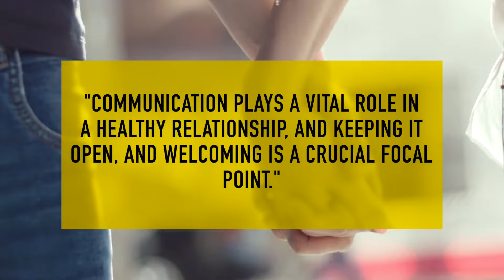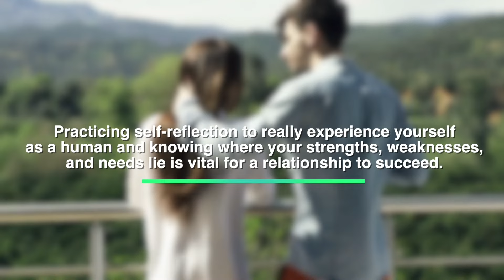15 Cute Love & Relationship Quotes 💖 Romantic Sayings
Are you looking for inspiring love quotes? Discover our selection of cute love and relationship quotes.

“Loving is not just looking at each other, it's looking in the same direction.” – Antoine de Saint-Exupéry.

Relationship and dating quotes can help you celebrate the different forms of love and relationships. The quotes will also help you gain courage to express yourself to other daters.

Love quotes can also help you understand that challenges in relationships are normal. However, they can also open your eyes to toxic and bad relationships that are bound not to work. Therefore, they can help you determine the right path for your relationship.